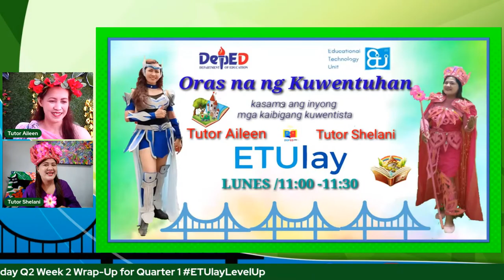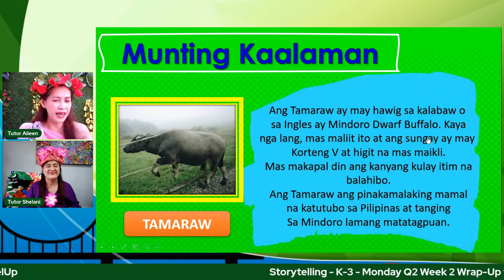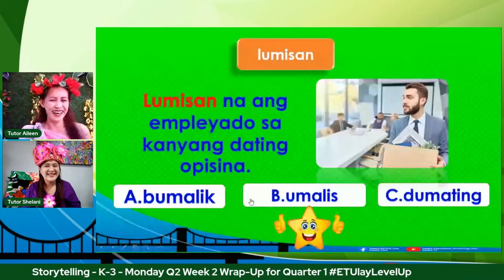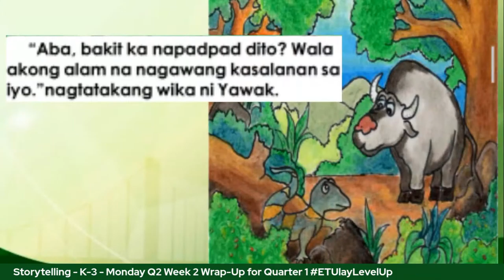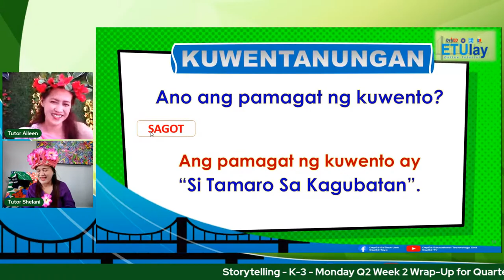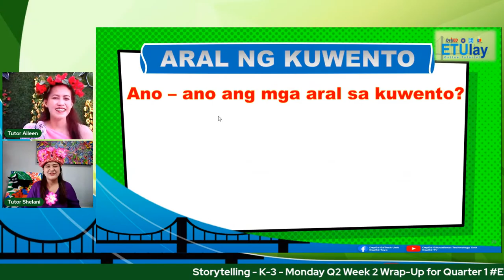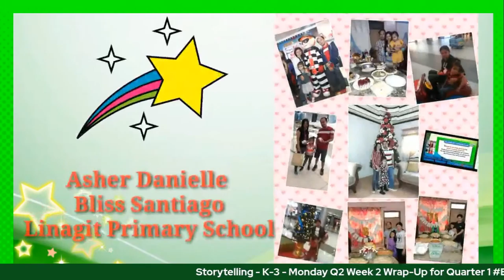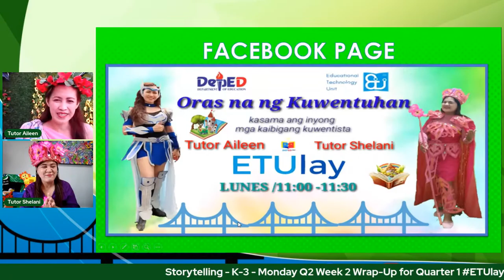Storytelling - K-3 - Monday Q2 Week 2 Wrap-Up for Quarter 1